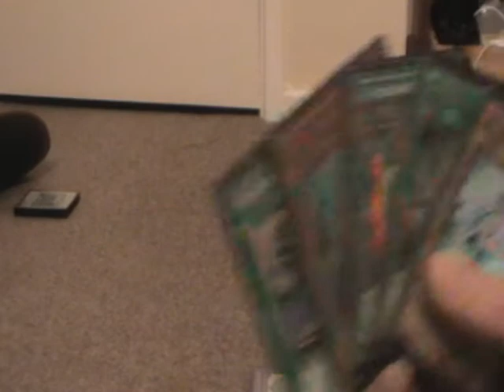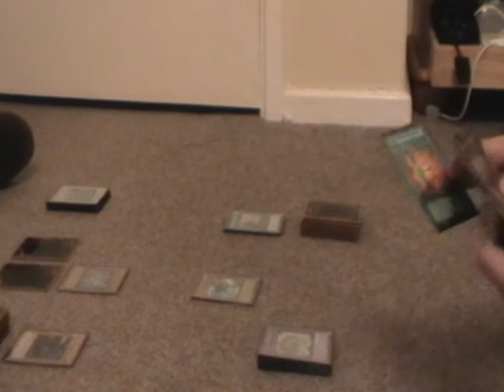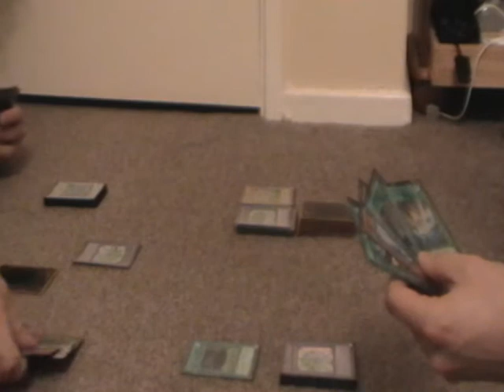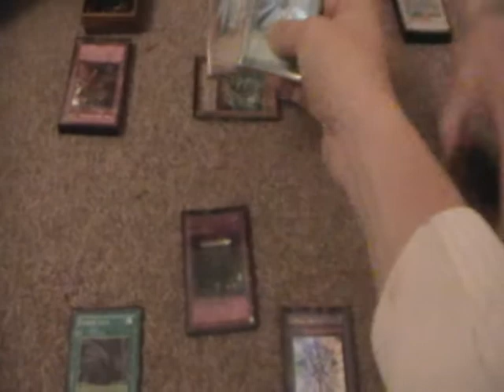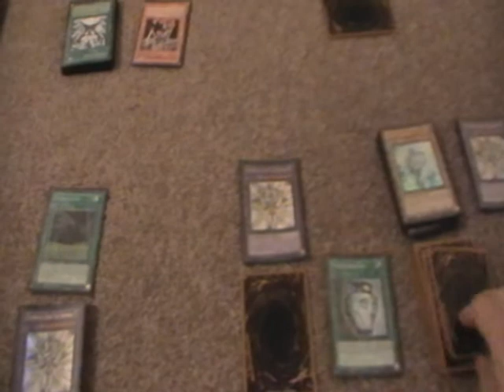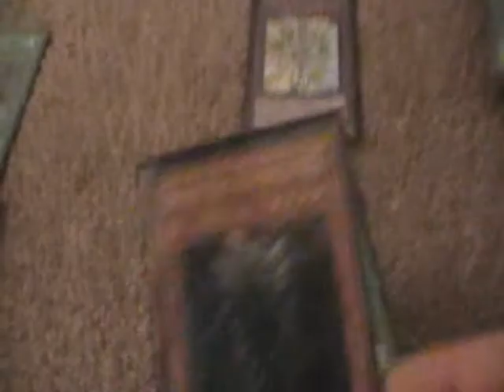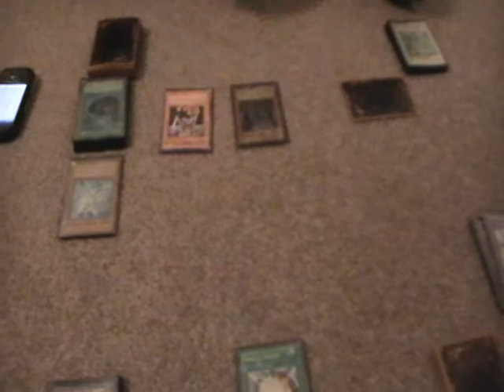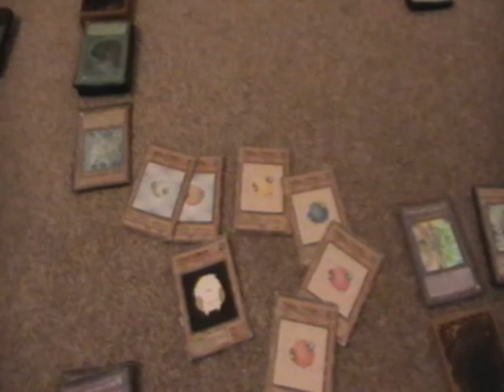Diamond Gate vs Anti Meta Duel 3